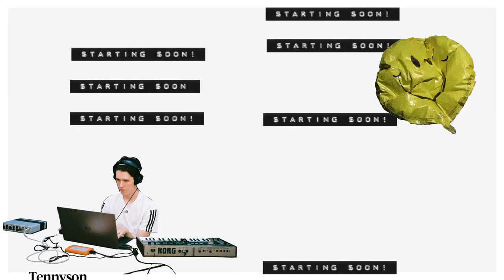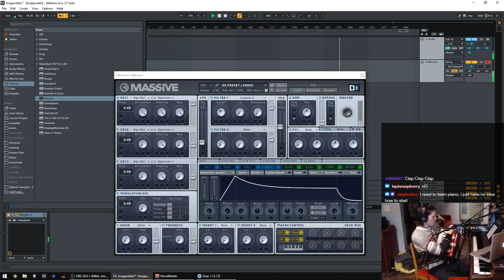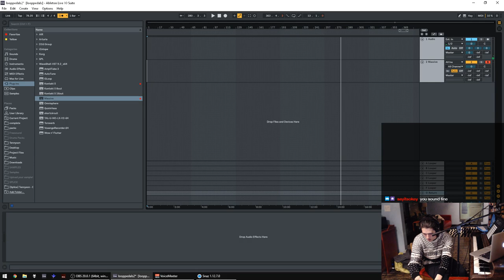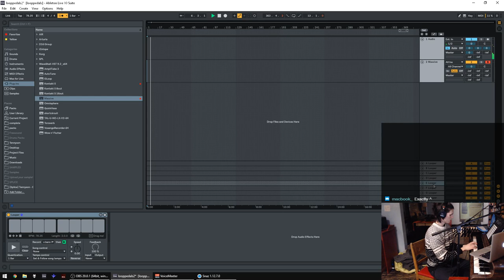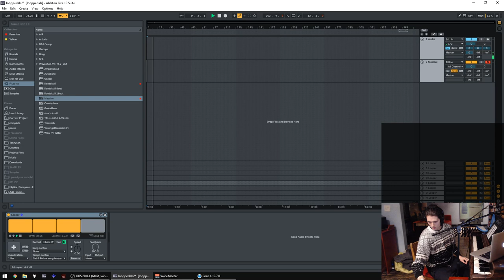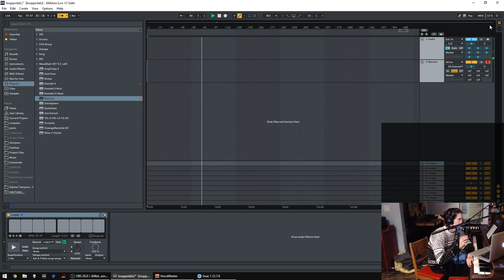Tennyson (piano loop pedals) Twitch Stream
Tennyson Link